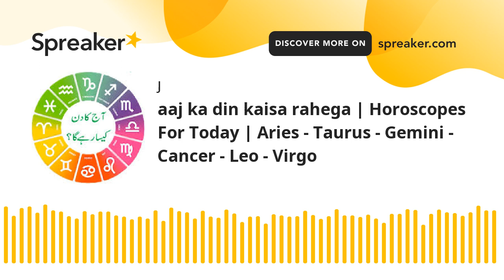aaj ka din kaisa rahega | Horoscopes For Today | Aries - Taurus - Gemini - Cancer - Leo - Virgo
Good Day, Lets Discuss your horoscopes for today

Horoscopes For Today | Aries - Taurus - Gemini - Cancer - Leo - Virgo | Aaj Ka Din Kaisa Rahega

horoscopes urdu
astrology in urdu
gemini horoscope in urdu
aj ka din kesa rhy ga
star in urdu
leo horoscope in urdu
libra horoscope in urdu
pisces horoscope in urdu
sagittarius in urdu
urdupoint horoscope
daily horoscope in urdu 2021
leo star in urdu
today star in urdu
urdu point horoscope
astrohope in urdu
cancer horoscope in urdu
taurus today in urdu
aaj ka din kaisa guzray ga
virgo horoscope in urdu
monthly horoscope in urdu
aries horoscope in urdu
aquarius in urdu
leo today in urdu
horoscope 2020 in urdu
today leo horoscope in urdu
cancer star in urdu
capricorn in urdu
aj ka din kaisa rhy ga
libra star in urdu
scorpio horoscope in urdu
today virgo horoscope in urdu
pisces in urdu
libra in urdu
aries in urdu
today libra horoscope in urdu
capricorn horoscope in urdu
libra daily horoscope in urdu
today horoscope in urdu 2020
taurus horoscope in urdu
leo daily horoscope in urdu
cancer horoscope today in urdu
gemini in urdu
virgo star in urdu
gemini today in urdu
virgo daily horoscope in urdu
taurus star in urdu
aries daily horoscope in urdu
today pisces horoscope in urdu
taurus in urdu
scorpio star in urdu
yearly horoscope in urdu 2021
pisces daily horoscope in urdu
aries star in urdu
pisces today in urdu
today capricorn horoscope in urdu
today aries horoscope in urdu
horoscope meaning in urdu
today gemini horoscope in urdu
aquarius horoscope in urdu
today taurus horoscope in urdu
today horoscope in urdu 2021
yearly horoscope in urdu 2020
capricorn star in urdu
aaj ka din kaisa guzray ga in urdu
gemini daily horoscope in urdu
daily pakistan horoscope
taurus daily horoscope in urdu
pisces star in urdu
sagittarius horoscope in urdu
cancer daily horoscope in urdu
aaj ka din urdu point
astrohope in urdu 2020
today scorpio horoscope in urdu
capricorn daily horoscope in urdu
leo star today in urdu
horoscope in urdu 2021 today
gemini star in urdu
daily horoscope in urdu 2021 today
today aquarius horoscope in urdu
daily star in urdu
aquarius star in urdu
scorpio daily horoscope in urdu
love horoscope in urdu
aquarius daily horoscope in urdu
horoscope in urdu 2020 today
urdu horoscope 2021
sagittarius daily horoscope in urdu
today sagittarius horoscope in urdu
horoscope 2021 in urdu
scorpio meaning in urdu
virgo star today in urdu
sagittarius in urdu today
urdu zaicha
urdu horoscope 2020
monthly horoscope in urdu 2020
astrosage in urdu
aaj ka din kaisa guzre ga
astrohope in urdu 2021
today sagittarius in urdu
cancer today in urdu
libra star today in urdu
sagittarius star in urdu
sitaron ka haal by date of birth in urdu
cancer star today in urdu
aries horoscope in urdu weekly
capricorn horoscope in urdu weekly
today scorpio in urdu
leo horoscope 2021 in urdu
aries star today in urdu
aj ka din kasa guzry ga
cancer horoscope in urdu weekly
leo horoscope in urdu weekly
pisces horoscope in urdu weekly
aj ka din leo
scorpio star today in urdu
horoscope in urdu umeed e jahan
weekly horoscope in urdu by mian naeem
sagittarius weekly horoscope in urdu
daily horoscope in urdu today
libra weekly horoscope in urdu
astro hope in urdu
virgo weekly horoscope in urdu
monthly horoscope in urdu 2021
urdu point horoscope daily
star horoscope in urdu
aquarius horoscope 2021 in urdu
burj joza
pisces star today in urdu
libra horoscope 2021 in urdu
cancer horoscope 2021 in urdu
burj hamal today
astrology in urdu
scorpio horoscope in urdu weekly
pisces horoscope 2021 in urdu
horoscope urdu
gemini star today in urdu
free horoscope in urdu
today astrology in urdu
scorpio urdu
astro horoscope in urdu
capricorn today in urdu point
burj dilo
capricorn star today in urdu
taurus weekly horoscope in urdu
burj sartan
aries horoscope 2021 in urdu
daily astrology in urdu
astrology horoscope in urdu
astrology in urdu 2021
burj star in urdu
gemini horoscope 2021 in urdu
aquarius today in urdu
gemini weekly horoscope in urdu
aquarius star today in urdu
aquarius in urdu weekly
virgo urdu
horoscopeurdu
libra horoscope in urdu 2021
horoscope today in urdu
leo horoscope in urdu today
capricorn today in urdu 2021
virgo horoscope 2021 in urdu
burj dilo in urdu today
scorpio horoscope 2021 in urdu
horoscope urdu 2021
today and tomorrow horoscope